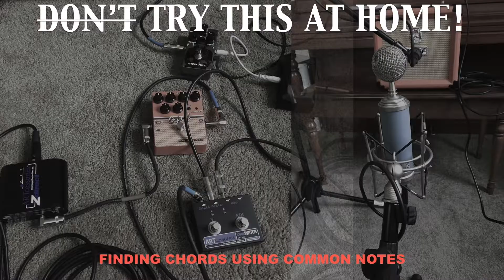Try This at Home! 16: Finding Chords Using Common Notes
Today, let's talk chords! So you have a chord you want to use. What's the next chord? Thanks to the power of common notes, it turns out you have a lot more options than you might think. This is just scratching the surface, of course, but hopefully you get the idea.